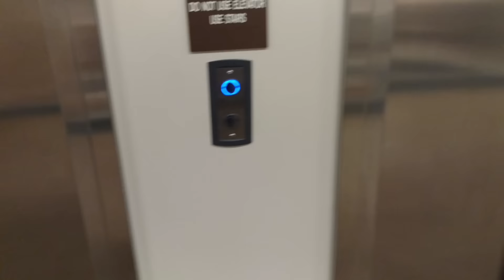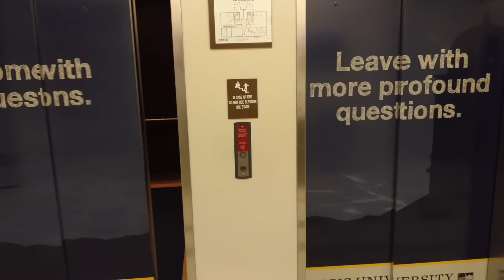?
Regis University, Denver, CO
Clarke Hall